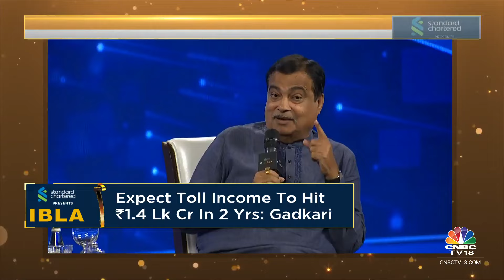Union Minister Nitin Gadkari On The Green Energy Transition | IBLA 2024 | CNBC TV18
Fireside Chat | A key architect of India’s development Minister of Road Transport & Highways Nitin Gadkari chats with Shereen Bhan on the India Business Leader Awards stage.

n18oc_business